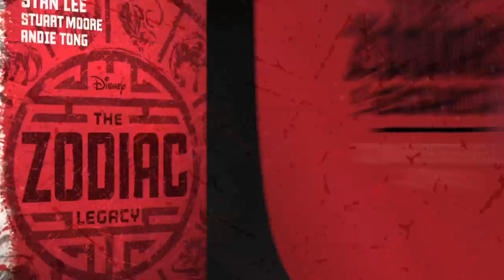The Zodiac Legacy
A brand new book series from the legendary Stan Lee: The Zodiac Legacy.

profiles and the first six chapters of Book One, Convergence (January 2015)

More:

When twelve magical superpowers are unleashed on the world, a Chinese-American teenager named Steven will be thrown into the middle of an epic global chase. He’ll have to master strange powers, outrun super-powered mercenaries, and unlock the mysterious powers of the Zodiac.